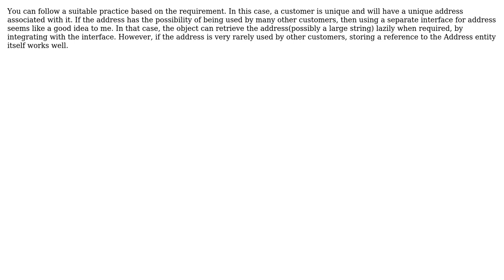Should I hold an Id and the Item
With thanks & praise to God, and with thanks to the many people who have made this project possible! You are responsible for your own actions.